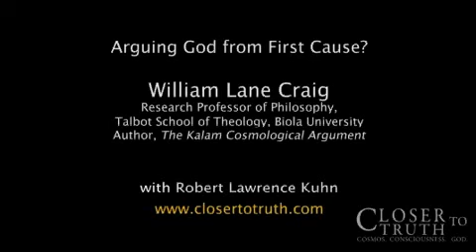Arguing God from First Cause?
Robert Lawrence Kuhn (host of PBS' "Closer to Truth") asks William Lane Craig about God being the first cause of the universe. Questions explored: What is the cosmological argument for God's existence? What are the subsets of the cosmological argument? What is the Leibnizian argument (aka Contingency argument) for God's existence? How is God the explanation of the universe? What is the first temporal argument (Kalam Cosmological argument) for God's existence? What is the history of the cosmological argument? When did the cosmological argument "resurface" in the philosophical world? Has science affirmed the beginning of the universe? How does astrophysics give empirical evidence for the beginning of the universe? What are the philosophical and scientific argument for the beginning of the universe?